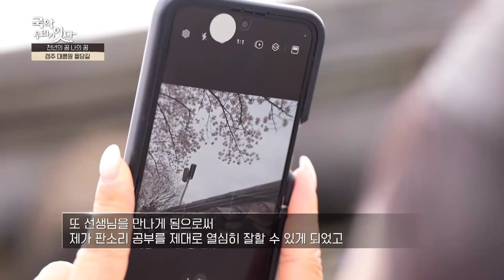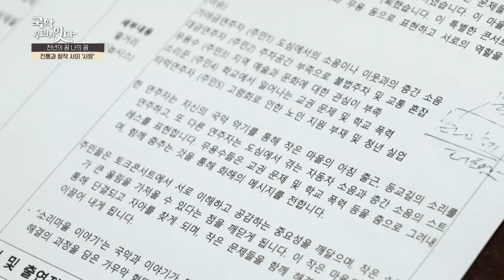[화면해설방송] 국악 우리가 잇다 - 경상도 민요 버스킹